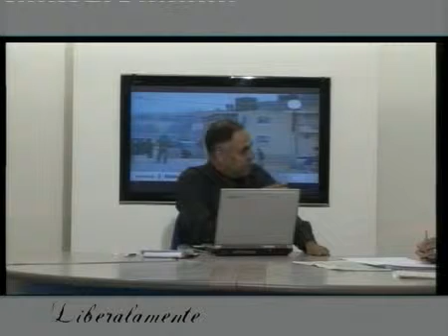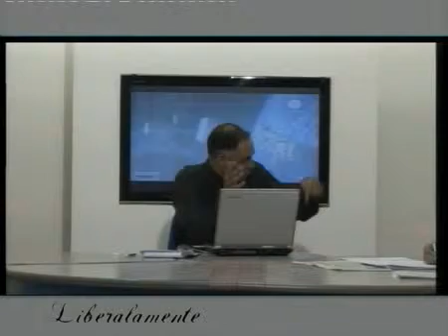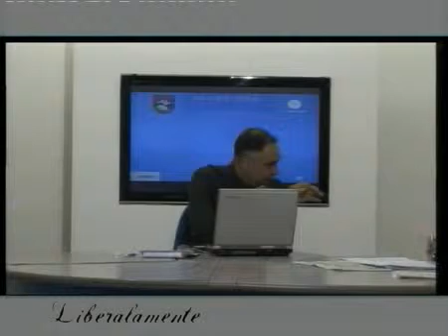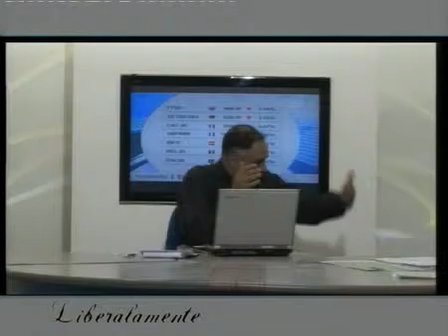Randazzo Liberalamente. Cons. Provinciale Nunzio Parrinello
Randazzo Liberalamente  . Provincia Regionale di Catania Nunzio Parrinello